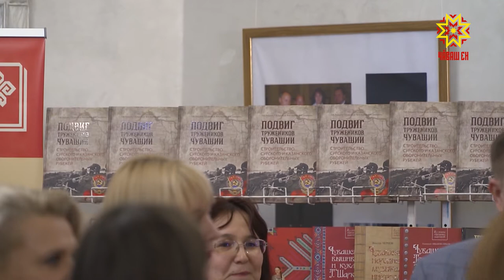Сцена çинче пĕрремĕш хут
Чăваш Республикинче Сăрпа Хусан хӳтĕлев чиккисене çĕклекенсене халалланă ĕç-пуç малалла пырать. Константин Иванов ячĕллĕ Чăваш патшалăх академи драма театрĕнче пĕр каçра икĕ пĕлтерĕшлĕ ĕç-пуç ирттерчĕç: кĕçнерникун унта «Сăрпа Хусан хӳтĕлев чиккисене  çĕклени — Чăваш Ен ĕçченĕсен паттăрлăхĕ» кĕнеке хакларĕç тата «Инкеклĕ телей» спектакле пĕрремĕш хут сцена çине кăларчĕç. Хаваслă та хурлăхлă каçра Алексей Зотиков корреспондент пулчĕ.